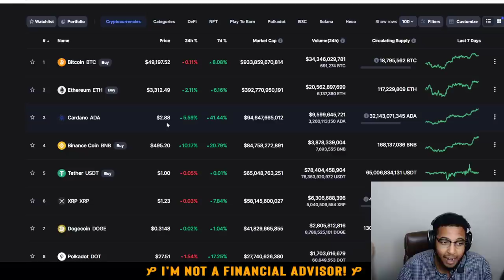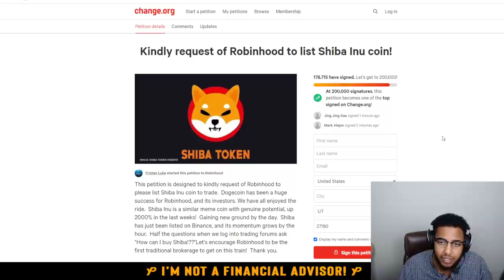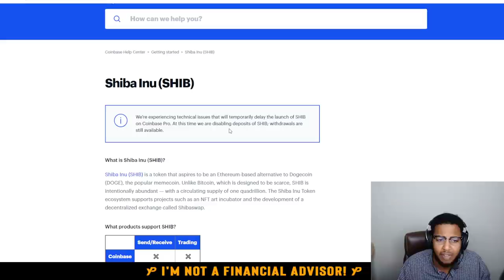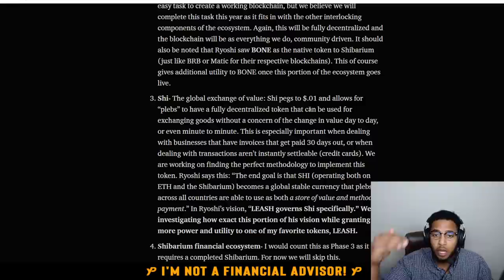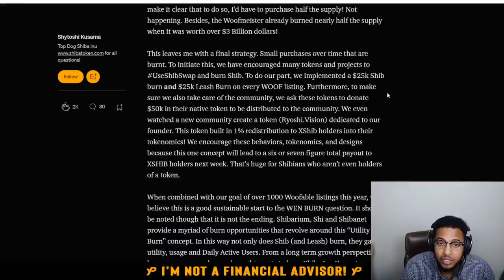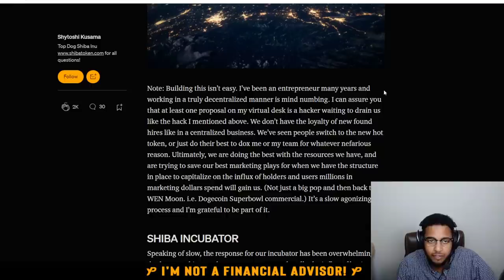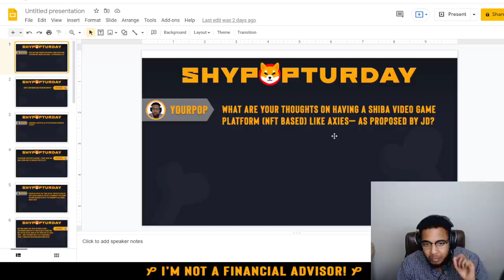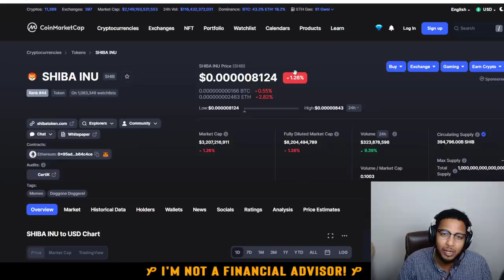SHIBA INU TOKEN HOLDERS GET READY! 10 REASONS WHY I REFUSE TO SELL MY SHIB TOKENS!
IF YOU HOLD SHIBA INU YOU MUST WATCH THIS VIDEO!